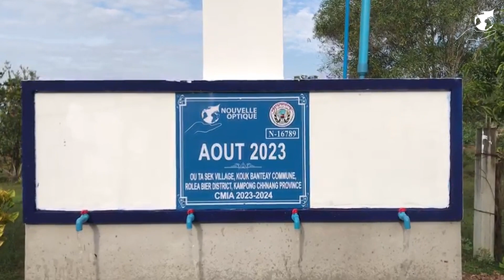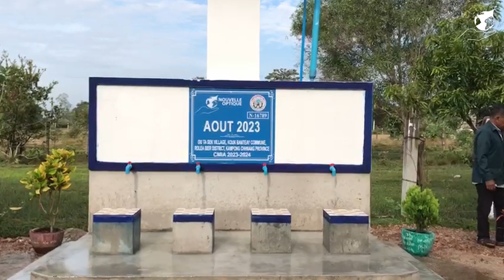Le puits du mois d'aout 2023 ! Cambodge 🇰🇭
Le puits se nomme "aout 2023"

C’est un forage qui se trouve au Cambodge 🇰🇭, et qui apportera l’eau à plus de 1000 personnes !